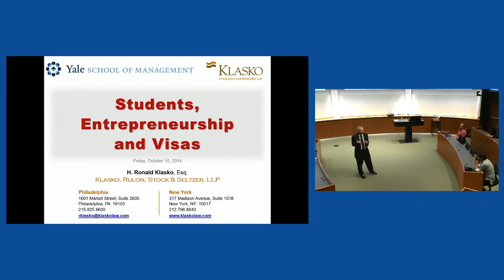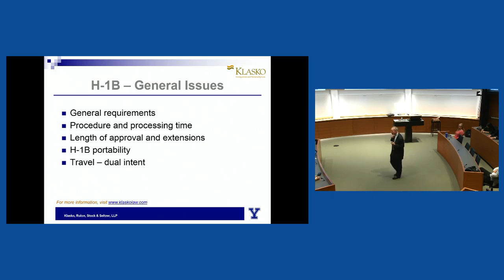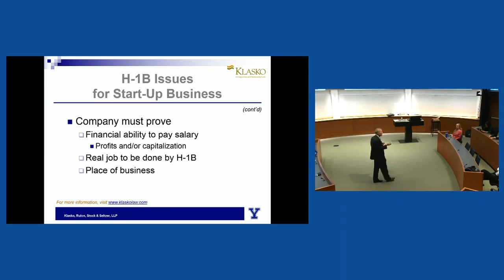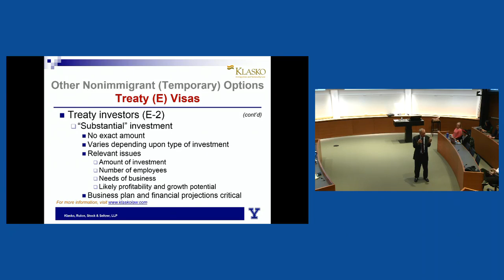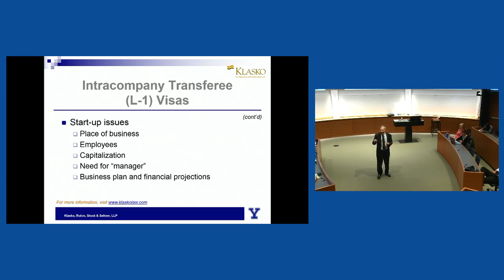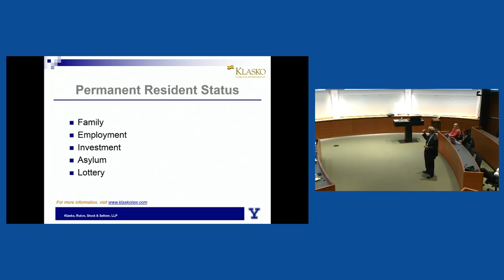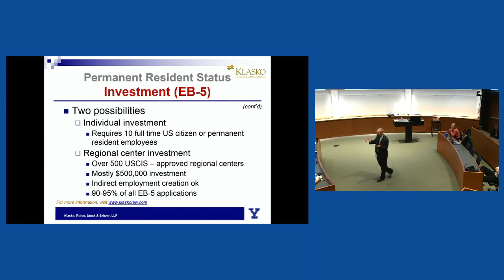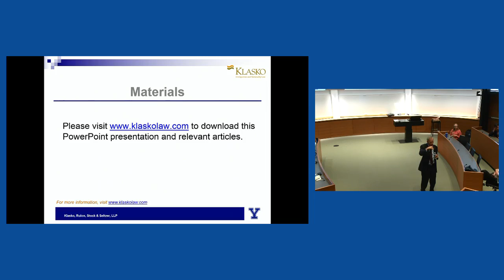Entrepreneurship and Visas with Ron Klasko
Ron Klasko—founding partner of internationally recognized immigration law firm Klasko, Rulon, Stock & Seltzer, LLP—spoke to international students from across the university at Yale School of Management. Though the students hailed from diverse backgrounds, they gathered seeking guidance on visa options for entrepreneurs. Klasko offered advice on navigating murky immigration law, discussed various visa options, and explored immigration’s interpretation of what “employment” is.